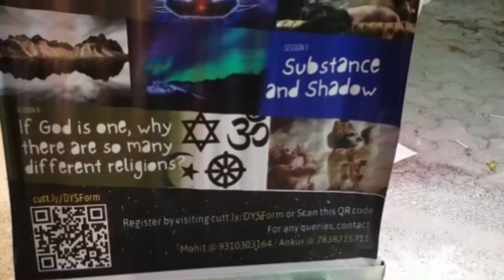Janamashtmi in ISCON | vlog4 Radha Krishna cuteness|prasad recipe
Guyz it was a great Janamashtmi celebration in ISCON!...
Enjoy radha Krishna overloaded cuteness.It was eternal visiting ISCON for blessings of Almighty.🙌